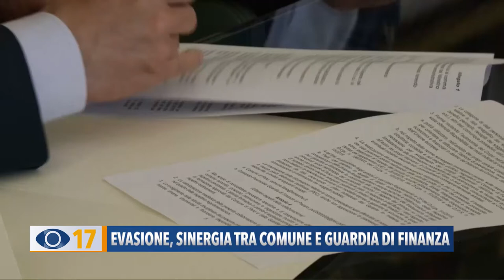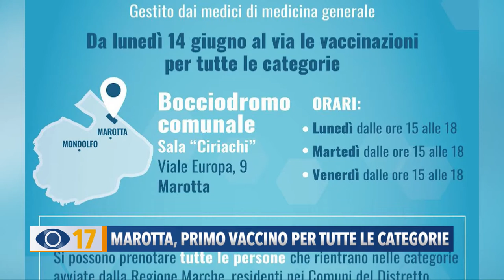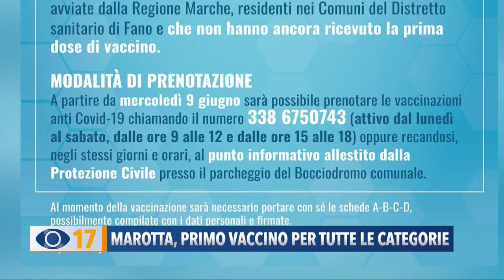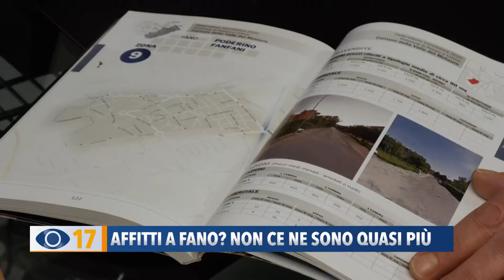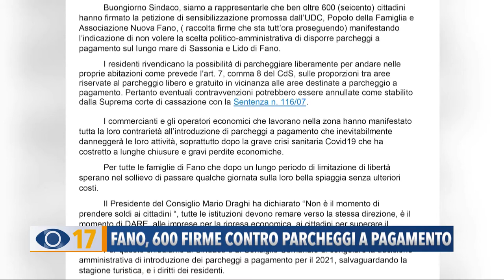Occhio alla Notizia 9 giugno 2021